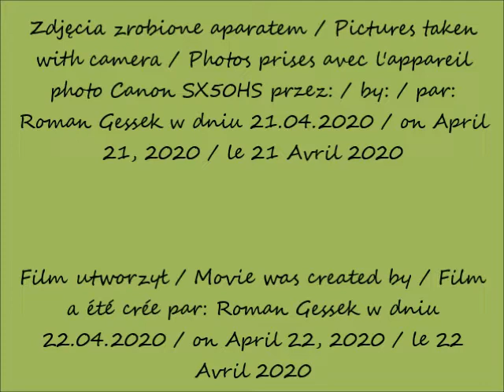2020 04 21 Warszawa UNIT i HUB widok z ul Towarowej cz 1 widok z tramwaju po 13 29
Warszawski HUB w budowie / The Warsaw HUB under construction / Le HUB de Varsovie en construction
widok z ulicy Towarowej / view from Towarowa Street / vue depuis la rue de
Towarowa
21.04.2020 po / after / après 13.29